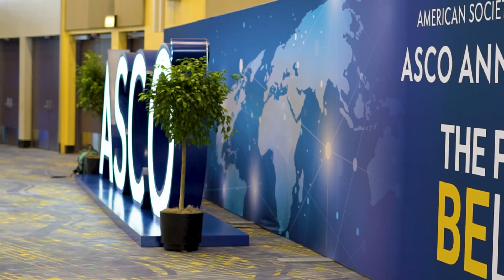Gynecological cancer update from ASCO 2025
Prof. Domenica Lorusso joined COR2ED direct from ASCO 2025 to report on new gynecological cancer data.

She reviews data from the Phase 3 FIRST/ENGOT-OV44, ROSELLA and TRUST studies and gives her insights into how these might impact clinical practice.

Studies mentioned in this video:

- ENGOT-cx11/GOG-3047/KEYNOTE-A18: Pembrolizumab with chemoradiotherapy in patients with high-risk locally advanced cervical cancer: Final analysis results of the Phase 3, randomised, double-blind ENGOT-cx11/GOG-3047/KEYNOTE-A18 study. Duska L, et al.  Abstract LBA5504, ASCO 2025

- ROSELLA: A Phase 3 study of relacorilant in combination with nab-paclitaxel versus nab-paclitaxel monotherapy in patients with platinum-resistant ovarian cancer. Olawaiye A, et al. Abstract LBA5507, ASCO 2025

- FIRST/ENGOT-OV44: A Phase 3 clinical trial of dostarlimab and niraparib in first-line advanced ovarian cancer. Hardy-Bessard A, et al.  Abstract LBA5506, ASCO 2025

- TRUST: Trial of radical upfront surgical therapy in advanced ovarian cancer. Mahner S, et al. Abstract LBA5500, ASCO 2025